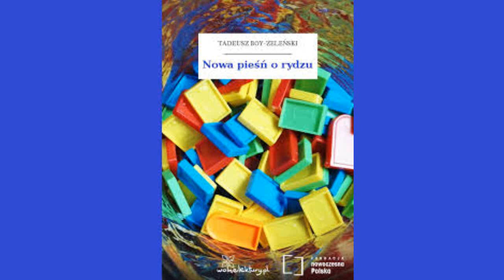Tadeusz Boy-Żeleński - Nowa pieśń o rydzu